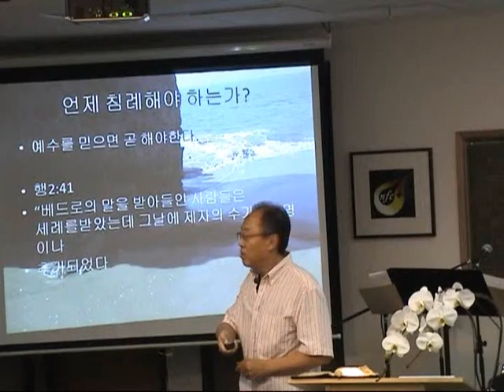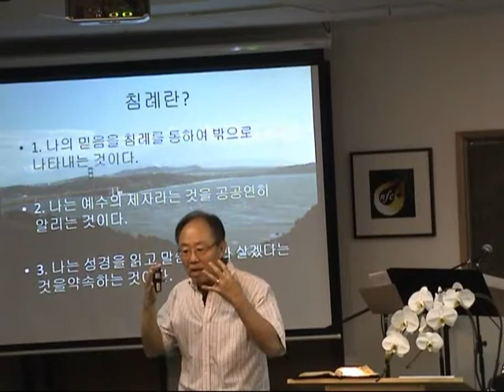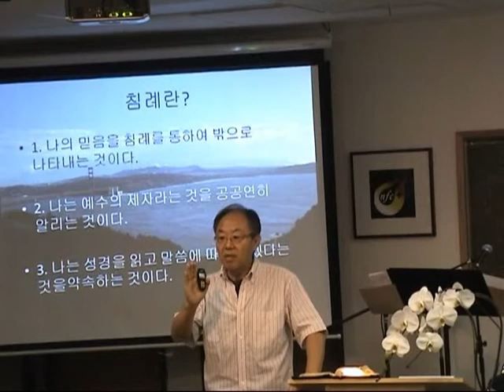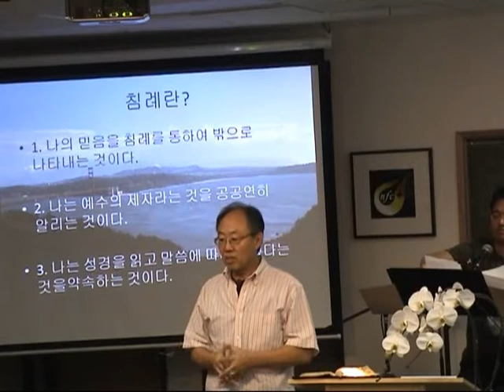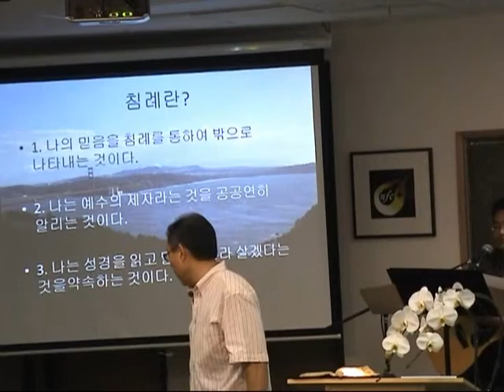New Fellowship Chapel 4.5.2009 Korean 3 of 5